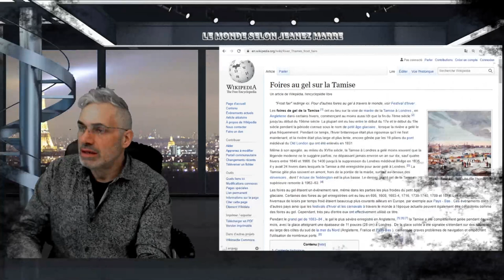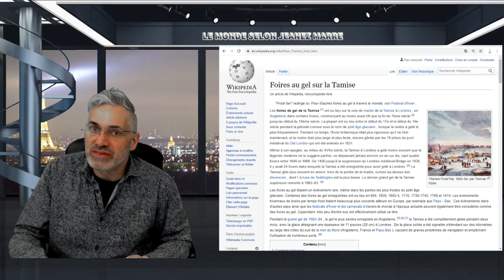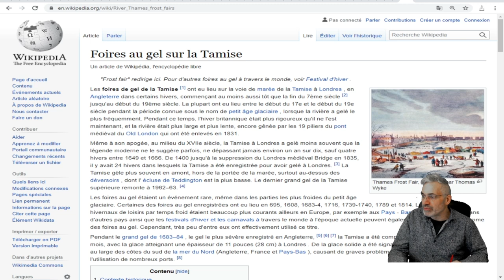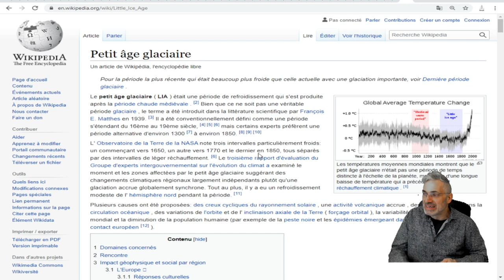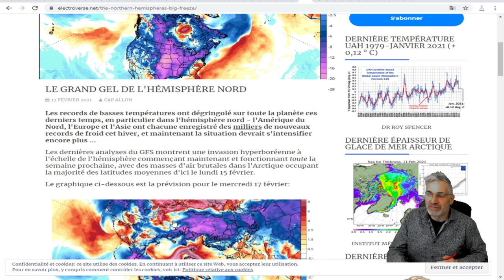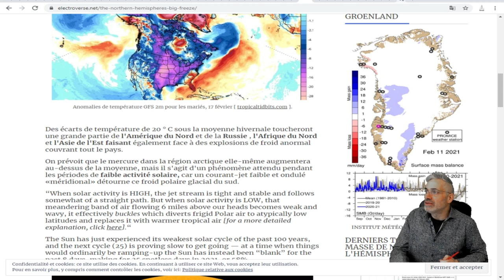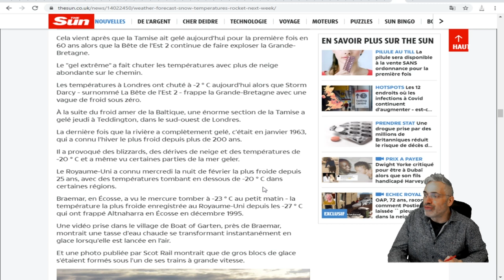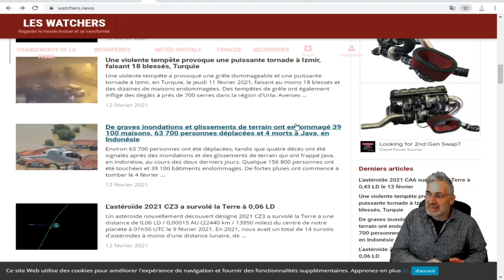LA TAMISE À GELÉE POUR LA PREMIÈRE FOIS EN 75 ANS; S'EN VA T'ON VERS UN PETIT ÂGE GLACIAIRE ?